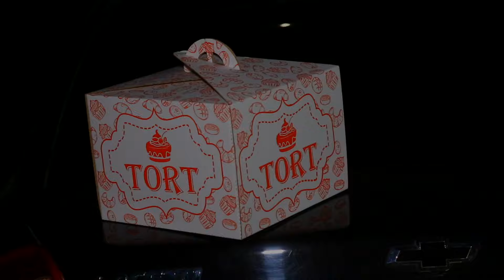GUTLAGYMYZ POBEDADA SAPA STUDIO 91 261 40 40 99 756 13 96